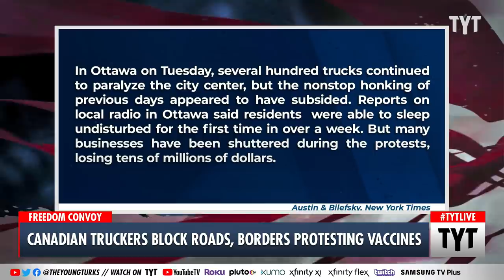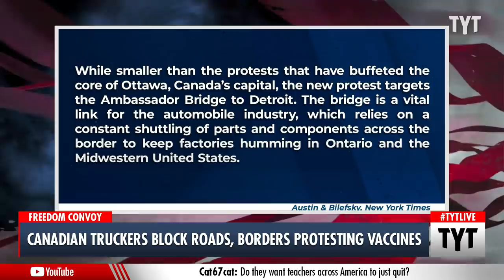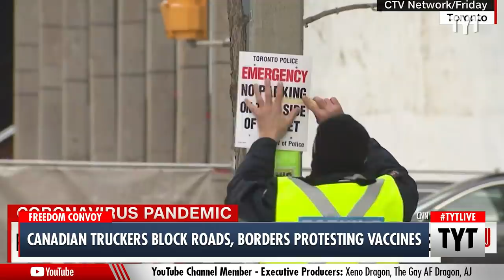Why Are Truckers Protesting In Canada?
The small group of Canadian truck drivers that are protesting the country's vaccine mandate are still causing trouble and have blocked the Ambassador Bridge that connects Windsor, Ontario to Detroit, Michigan. The "Freedom Convoy" includes a very small minority of Canadian truck drivers who refuse to get vaccinated as well as far-right activists and business owners. Ana Kasparian and special guest David Doel of the Rational National discuss on The Young Turks.

"Canadian protesters have impeded access to the busiest international crossing in North America again Tuesday, escalating tensions as frustration over demonstrations against Covid-19 rules continues to roil the nation.

After idling trucks and vehicles snarled roadways in major Canadian cities over the weekend, "Freedom Convoy" drivers hindered travel Monday at the Ambassador Bridge that links Windsor, Ontario, and Detroit. Canadian-bound traffic was still shut down Tuesday morning, Michigan officials tweeted, while US-bound traffic was flowing with limited bridge access, Windsor Police and 511Ontario tweeted."

"Canadian protests against vaccine mandates, Covid-19 restrictions and the Liberal government of Prime Minister Justin Trudeau have captured attention in the US and abroad -- and prompted a flurry of misinformation, including a false claim that was promoted by prominent podcaster Joe Rogan and on Fox.

The protests involve a minority of Canada's truck drivers, some far-right activists and a variety of other citizens. The demonstrations began in late January as a "Freedom Convoy" of trucks and other vehicles. The convoy then turned into an ongoing demonstration in the Canadian capital of Ottawa, whose mayor declared a state of emergency on Sunday. It has also sparked protests elsewhere and inspired plans for a similar convoy in the US."

220209__TA02Canadian